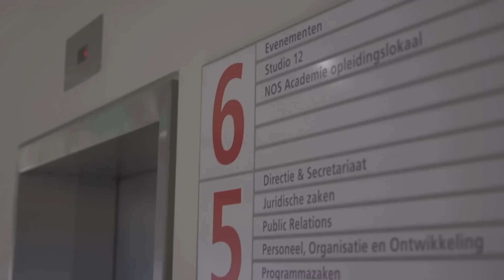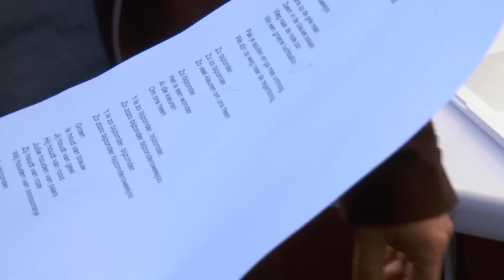Kinderen voor Kinderen pakt uit met Sebastiaan Boogaard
Dankzij Sebastiaan Boogaard kunnen dove kinderen naar het Jeugdjournaal kijken. Ken jij ook gebarentaal?